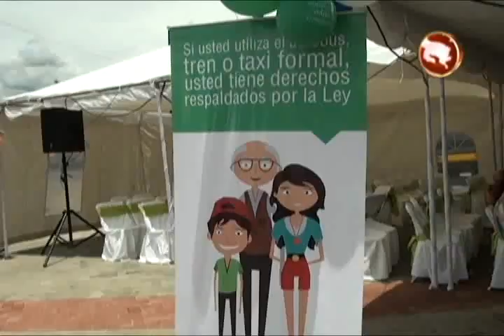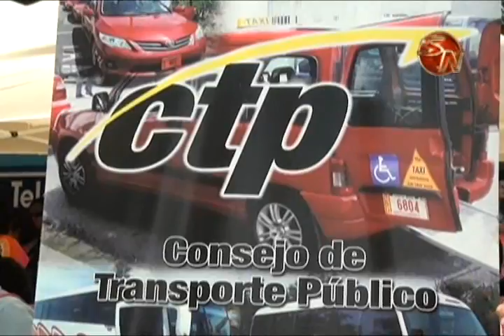Aresep realizo campaña informativa de servicios publicos